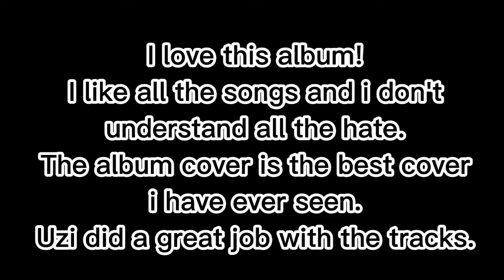Lil Uzi Vert - Eternal Atake Ranked (18-1)